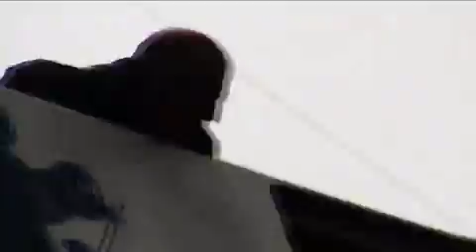Welcome to Auckland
Greenpeace ship is welcomed to New Zealand